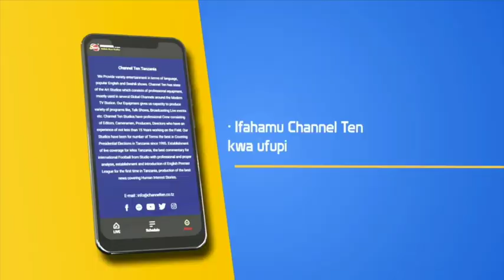RAIS MAGUFULI KUHUSU KUTENGENEZA MIRADI YA MAJI 154 MKOANI KAGERA ILIYOGHARIMU TSH Bil. 50.71